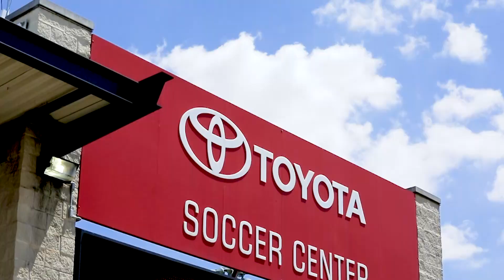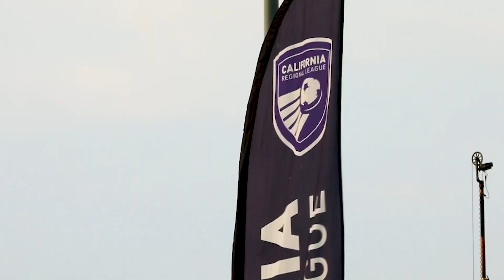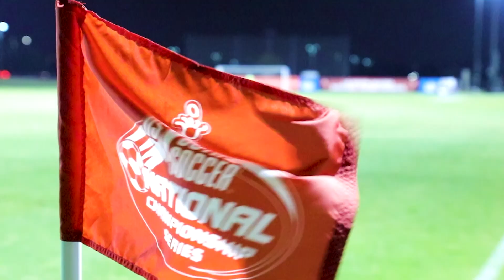2018 US Youth Soccer National Champions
Four CalSouth teams clinched a US Youth Soccer National Championship in Frisco, TX. Check out the recap of this exciting tournament.